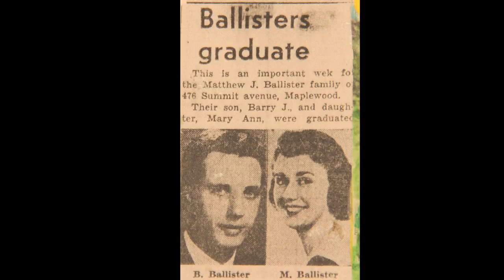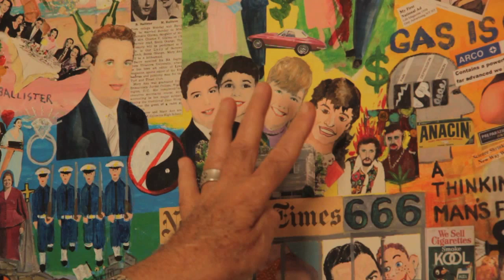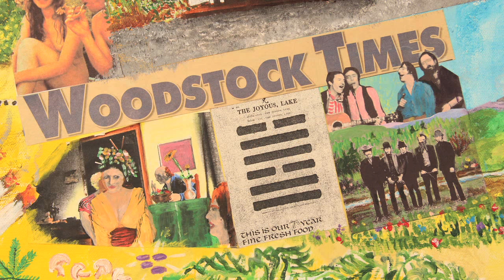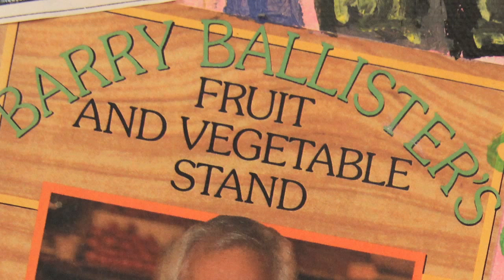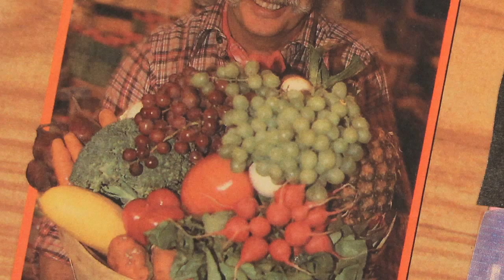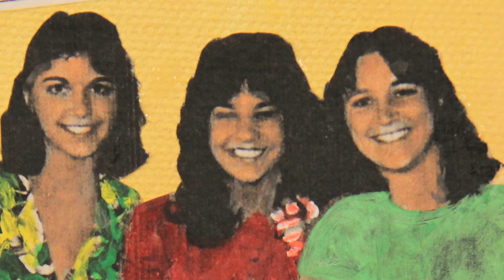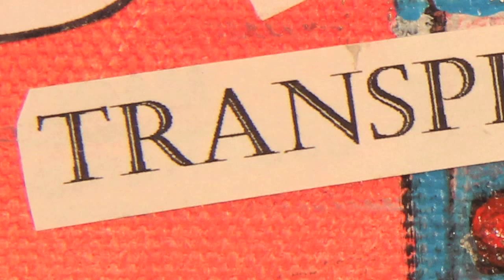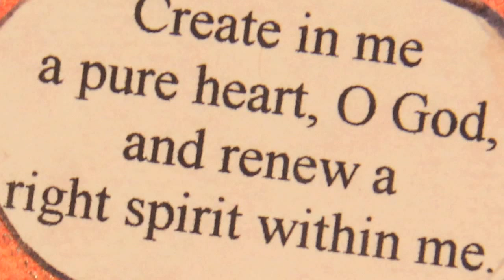Ballister: A Family Story